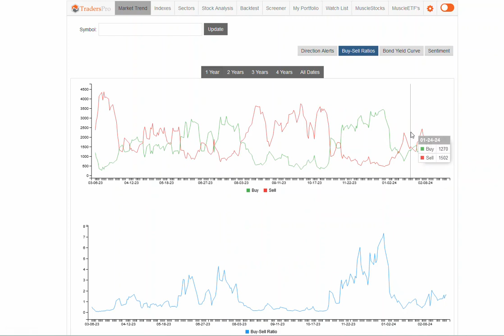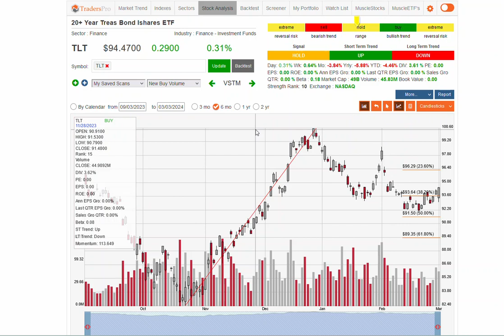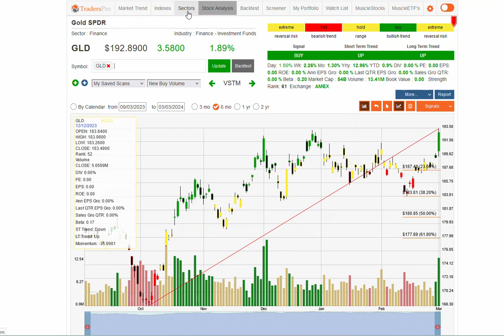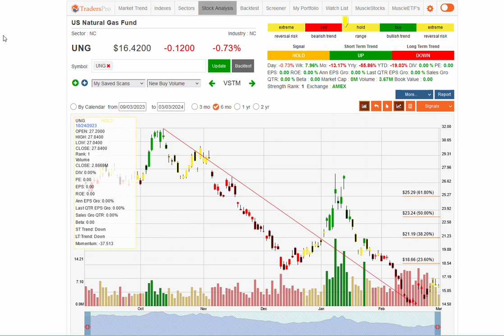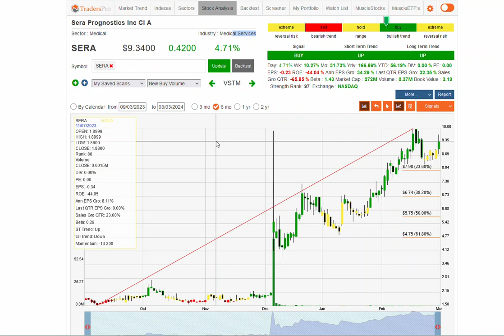Stock Market Is Bullish - BioMedical, Medical Drug Stocks To Watch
TradersPro is a trading system used to implement the concepts of trend following. TradersPro is a systematic trading application that searches for qualified, high-ranking stocks, gives traders specific trade entry and exit signals, and provides traders with insight and strategy to confidently trade stocks, and ETF's.

Please understand your risk when investing in anything.  Investing in stocks contains financial risk.